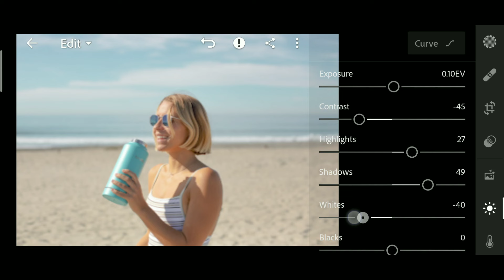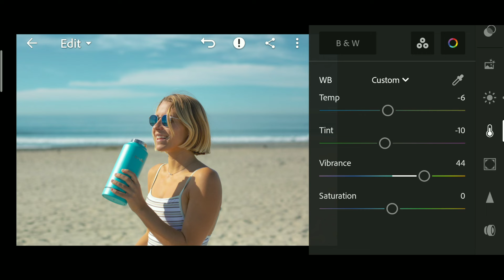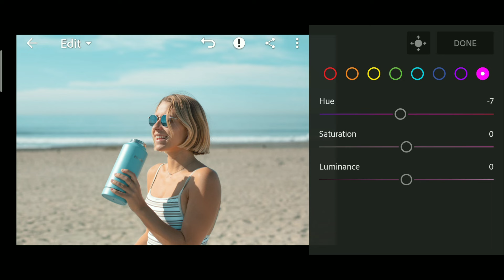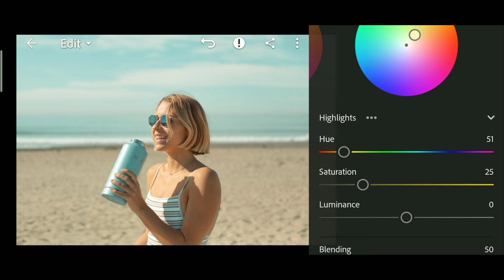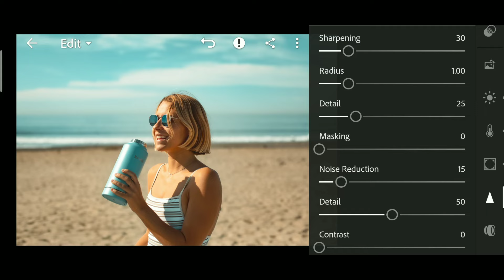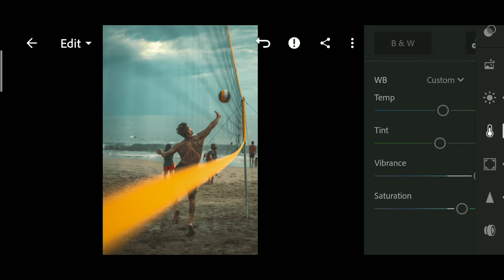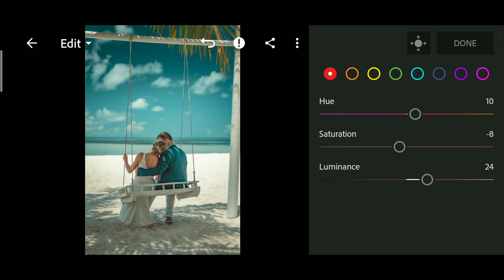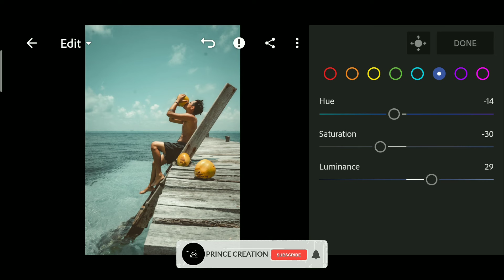Beach Preset | Lightroom Mobile Preset Free DNG | lightroom tutorial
Beach Lightroom Mobile Preset Editing Tutorial | tropical preset | Lightroom Presets

🔹Pictures:
    • Unsplash
    • Pexels